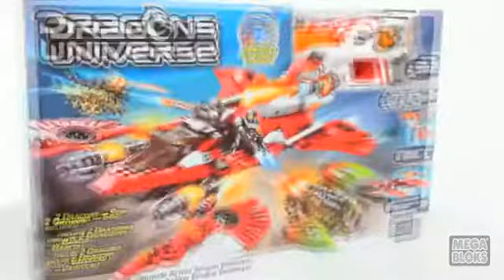Mega Bloks 95214 Ultimate Action Dragon Destroyer Features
Video with the features of the MEGA Bloks set 95214 (
Ultimate Action Dragon Destroyer Features from the Dragon Universe series